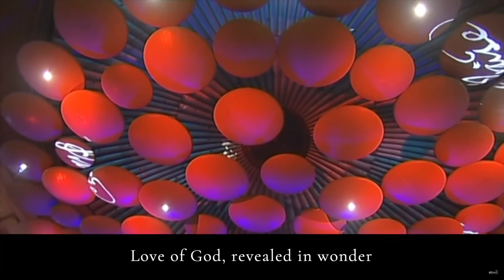Love of God Revealed in Wonder performed by Stuart Townend and The All Souls Orchestra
Taken from the All Souls online service on the 16th May 2021

Post-Covid Christians - Listen to Jesus
Luke 10:38-42 (NIVUK)
Charlie Skrine

...or the All Souls homepage where you can access their wonderful sermon library. including those from "uncle" John Stott and Richard Bewes

If you liked this you might like to check out my Christian Hymns and Worship Songs Playlist